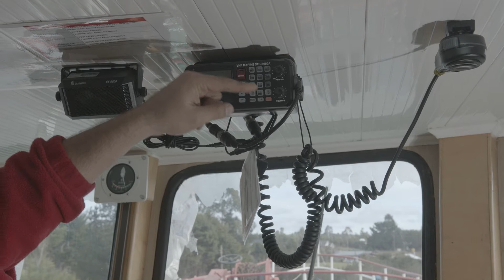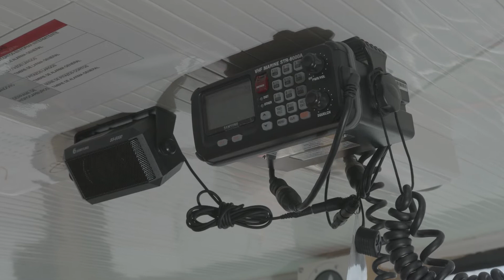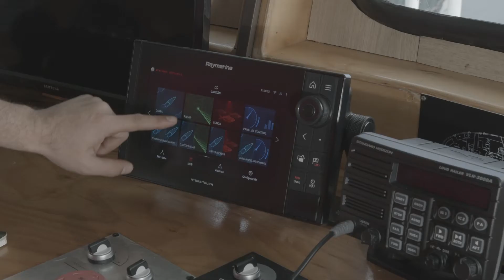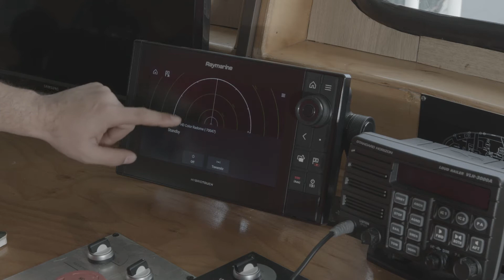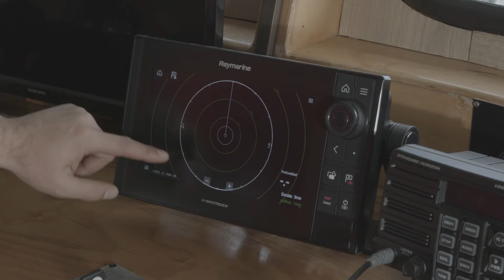Visita Pedagógica Buque Escuela - Comunicaciónes